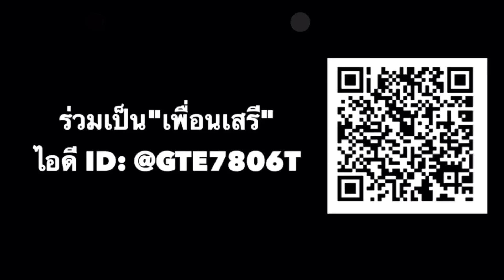เสรีพิศุทธ์ให้สัมภาษณ์โพสต์ทูเดย์กรณีการเข้าจับกุมพระธัมมชโยเจ้าอาวาสวัดพระธรรมกาย